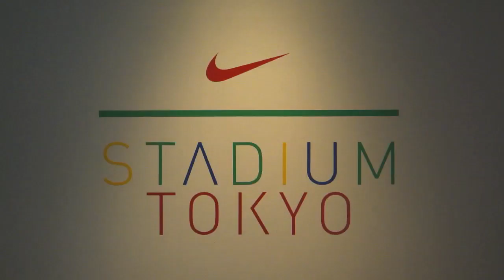Mikito Ozeki 3 WORKS @Nike Stadium Tokyo[BRAZIL+JAPAN=TULIO]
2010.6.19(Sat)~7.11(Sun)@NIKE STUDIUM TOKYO